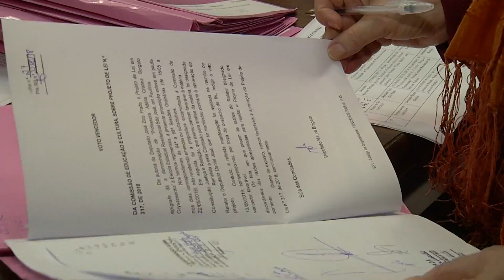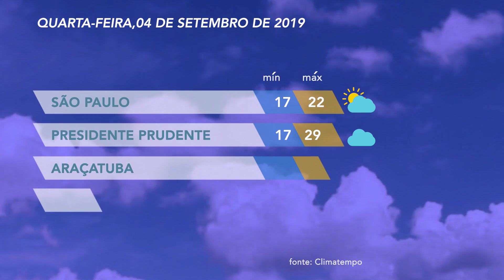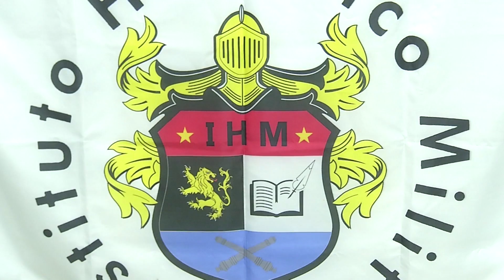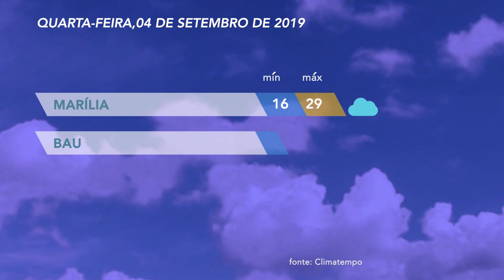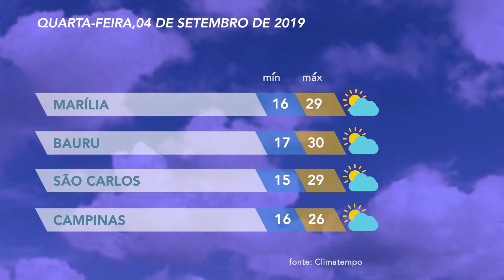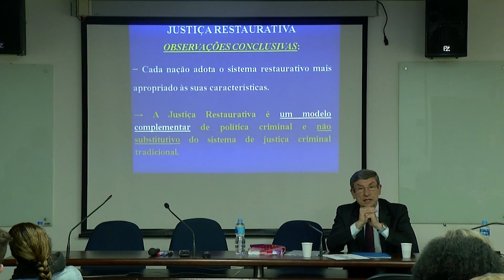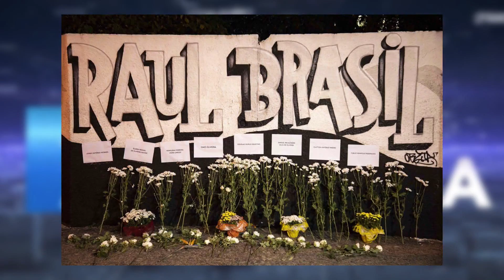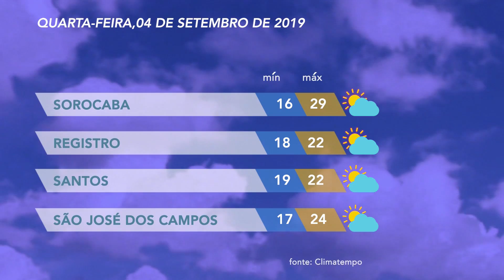Jornal da Assembleia - 04/09/2019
O Jornal da Assembleia tem uma apresentação diária com os mais variados assuntos de interesse público e mais ainda; "Todas as ações de nossos Deputados Estaduais, o quê eles estão fazendo por nós na Assembleia Legislativa de São Paulo".

Apresentação: Sergio Ewerton